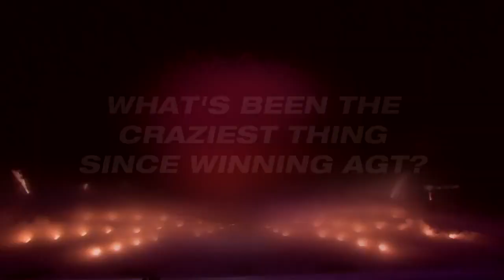Grace VanderWaal / Scarce Las Vegas interview / Aged 12 on 28th October 2016 /